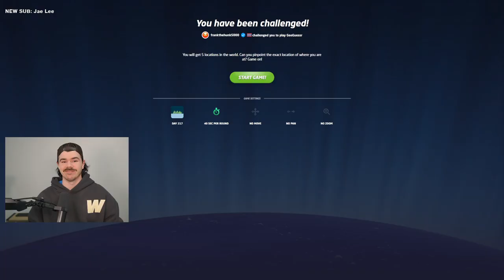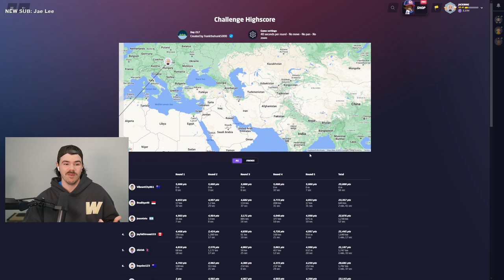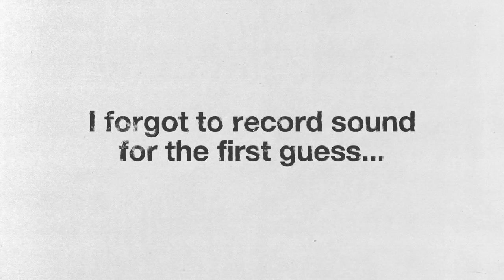THE BIGGEST COMEBACK IN GEOGUESSR HISTORY | Rainbolt Daily Challenge - Day 217